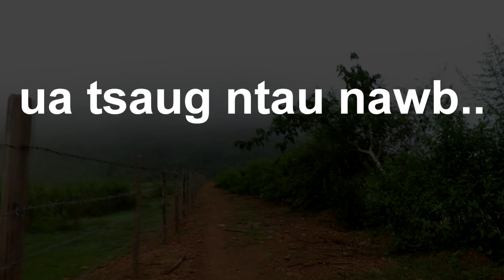ua siab hnov qab txog kuv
zoo siab nawb phooj ywg txhua tus..